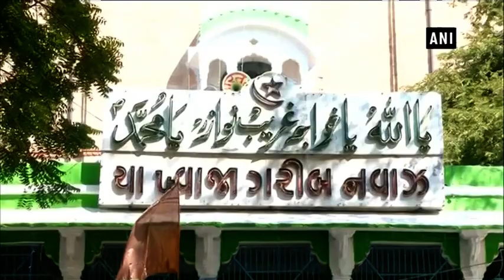Mukhtar Abbas Naqvi offers ‘Chaadar’ at Ajmer Sharif on behalf of PM Modi - Rajasthan News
Ajmer (Rajasthan), Mar 06 (ANI): BJP leader Mukhtar Abbas Naqvi on behalf of Prime Minister Narendra Modi offered a 'Chaadar' at Ajmer Sharif Dargah, on the occasion of 807th Urs. The Urs festival is an annual festival held at Ajmer, which commemorates the death anniversary of the Sufi Saint Moinuddin Chishti.